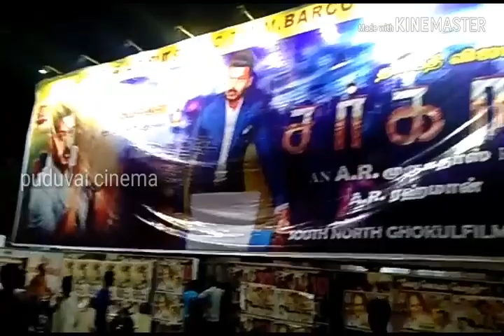Puducherry Fan's celebration sarkar movie in Balaji theater